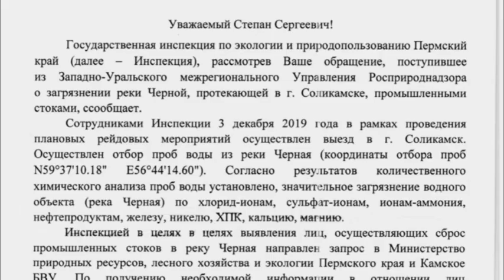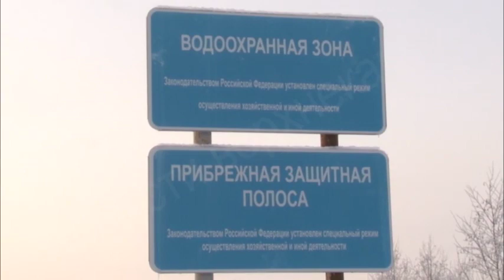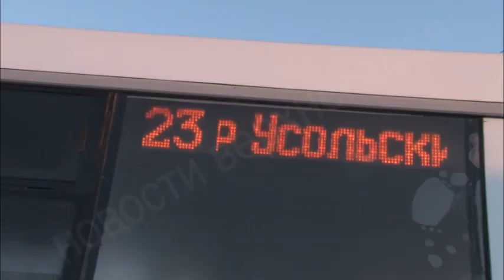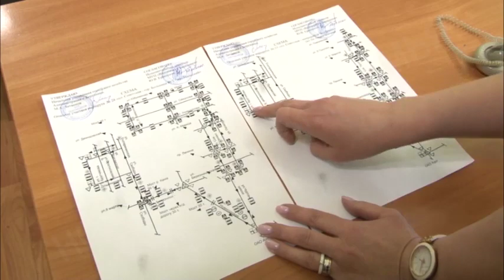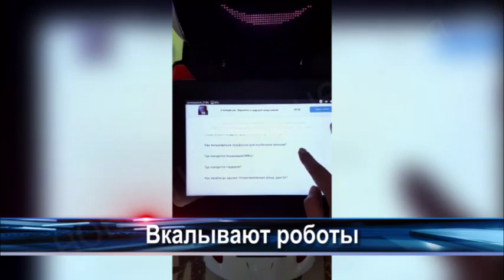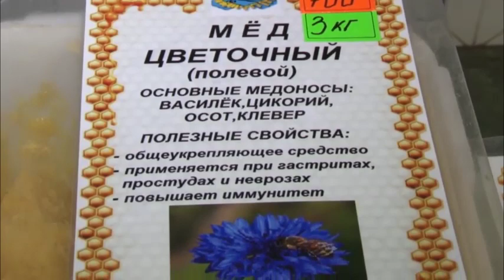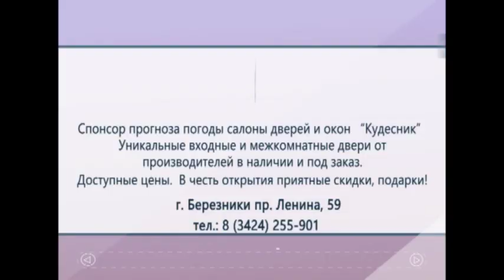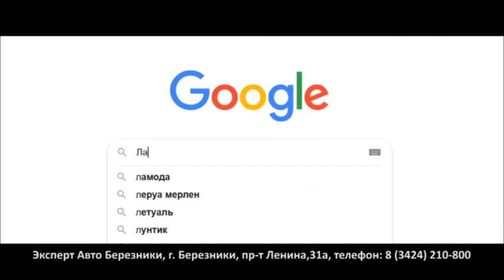1899 выпуск Новости ТНТ Березники 17 января 2020